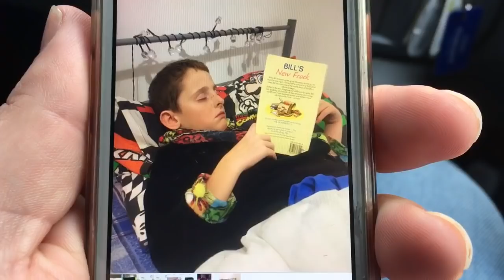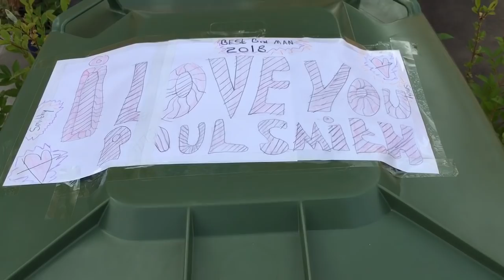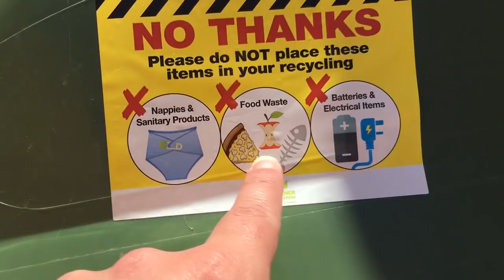Made the bin men smile | Steve’s Vlogs | Daily Vlog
Sophie also has her own channel👉🏻